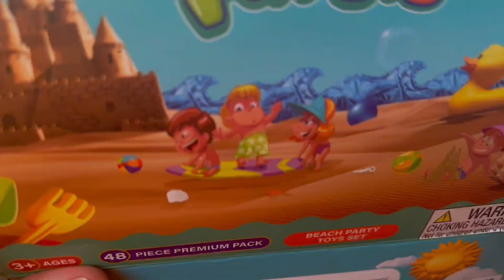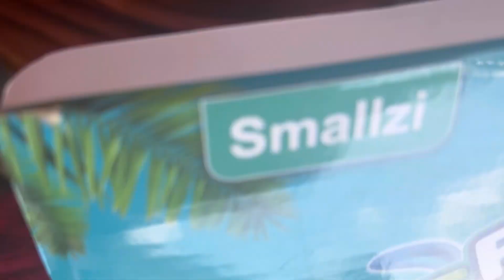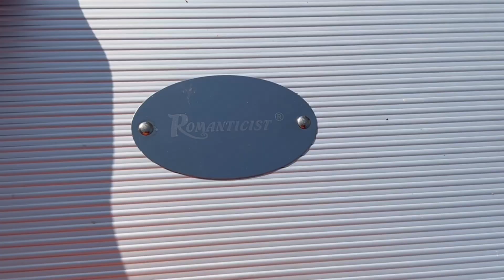TWO DAY VLOG | BIRTHDAY CELEBRATION 🎉 ￼| FT SMALLZI PARTY FAVORS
In Today's Video Will be a GRWM 3-IN-1 Ft Dossier I hope you all enjoy todays video ❤️❤️

My Name Is Aviel and I'm a stay at home mommy I Have 7 beautiful Children and a angel 👼 Baby who we lost at 10 months!

YouTube it's my Own Outlet Video's I Love to Do on my Channel are Family Vlogs, Cleaning Motivation Videos, Grocery Hauls, Makeup Tutorials, Hair Reviews and More!

Make Sure To Tap The 🛎 To
Be Notified Of Every Upload

** UpLoad Schedule Monday and Friday 3pm EST **

                Aviel Kennedy